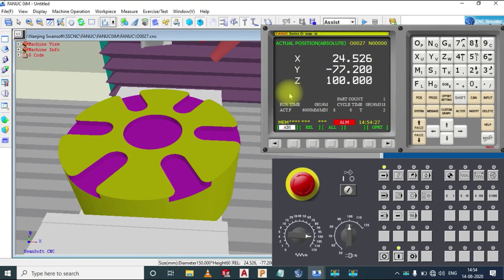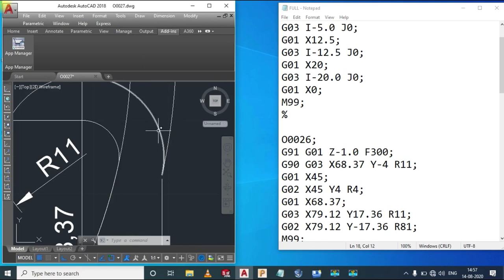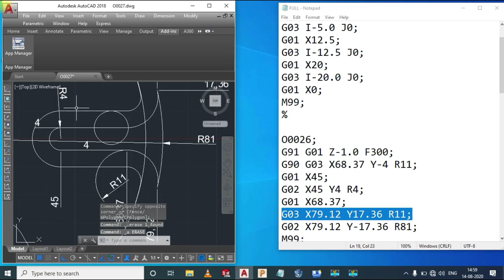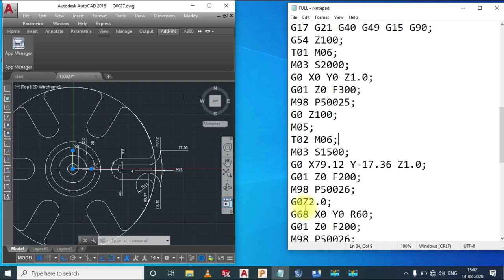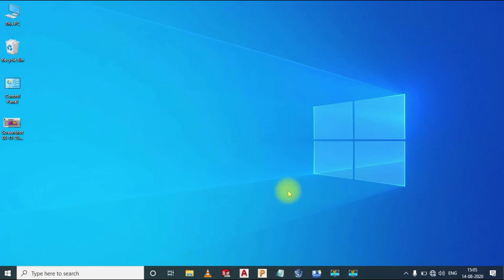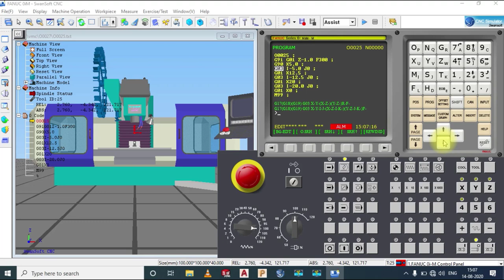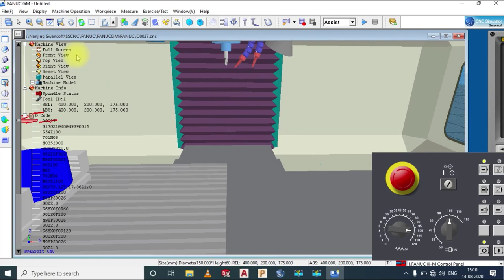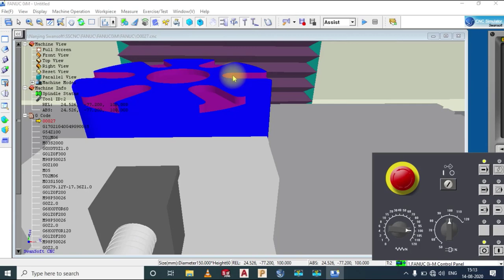Vmc programming || VMC G68 ROTATION PROGRAM || MANUAL MILLING PROGRAM ||EXCERSIZE NO-3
with

VMC AND HMC PROGRAMMING BOOK को खरीदने क लिए आप हमारी
 SIGMA YOU ACADEMY ANDROID अप्प को गूगल प्ले स्टोर से डाउनलोड करें और लाइफटाइम मेम्बरशिप प्लान सेलेक्ट करें ,इस प्लान क साथ आपको साड़ी वीडियो लेक्टर्स और प्लेसमेंट असिस्टेंस भी दिया जाएगा तो अभी इस्सस इस लिंक पे क्लिक करके डाउनलोड करें